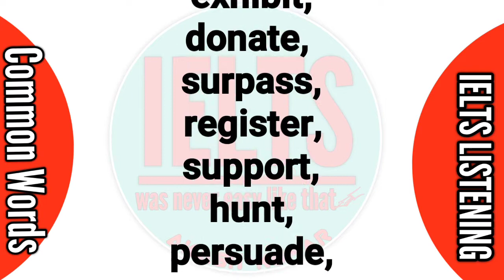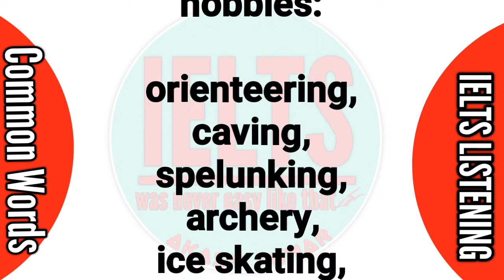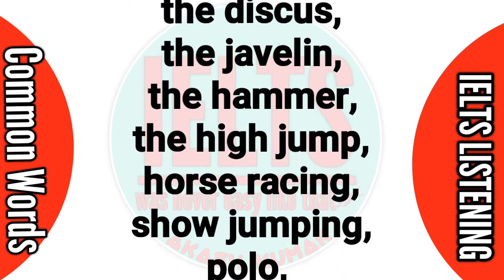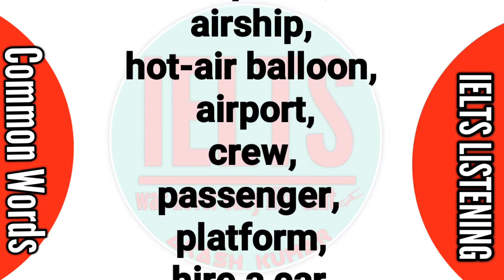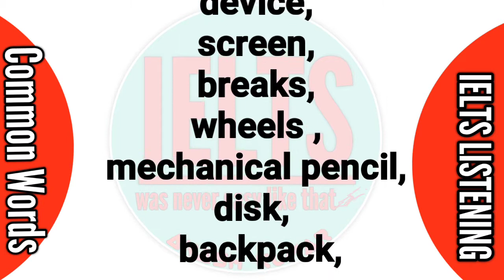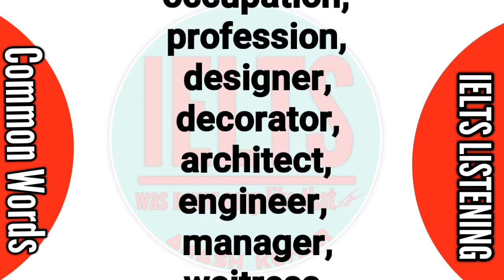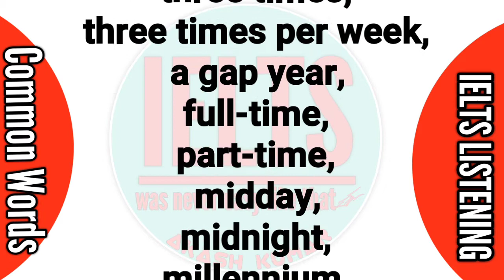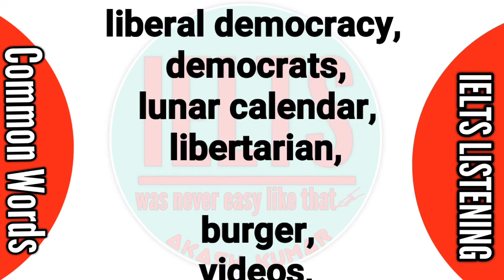Must Listen These Words Before IELTS Listening Test | Common Words | Part 2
Hlo friends ! Must watch these common listening words with audio  before ielts test, this is the part two and part one's link is below -

● For our channel growth you can share your experience, valuable feedback, suggestions in comment section.

● Check other IELTS related stuff on this channel too.